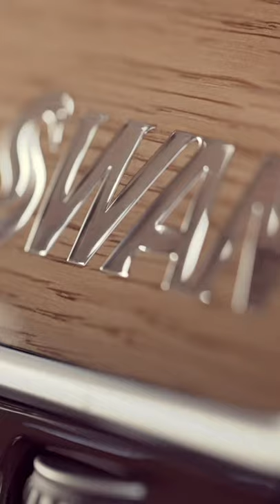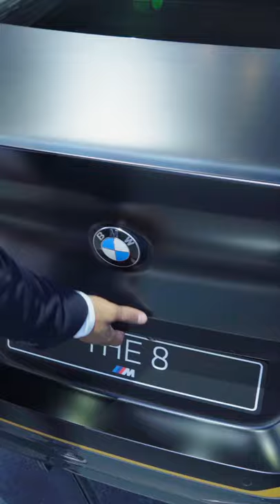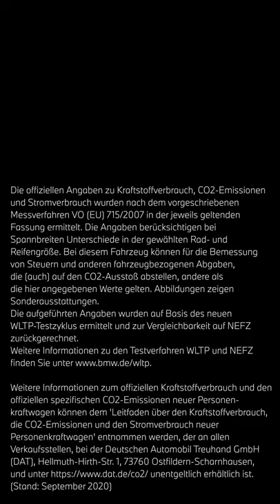BMW TODAY – Folge 14. BMW Editionsmodelle.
Die offiziellen Angaben zu Kraftstoffverbrauch, CO2-Emissionen und Stromverbrauch wurden nach dem vorgeschriebenen Messverfahren VO (EU) 715/2007 in der jeweils geltenden Fassung ermittelt. Die Angaben berücksichtigen bei Spannbreiten Unterschiede in der gewählten Rad- und Reifengröße. Bei dieses Fahrzeugen können für die Bemessung von Steuern und anderen fahrzeugbezogenen Abgaben, die (auch) auf den CO2-Ausstoß abstellen, andere als die hier angegebenen Werte gelten. Abbildungen zeigen Sonderausstattungen. Die aufgeführten Angaben wurden auf Basis des neuen WLTP-Testzyklus ermittelt und zur Vergleichbarkeit auf NEFZ zurückgerechnet. Weitere Informationen zu den Testverfahren WLTP und NEFZ finden Sie

Weitere Informationen zum offiziellen Kraftstoffverbrauch und den offiziellen spezifischen CO2-Emissionen neuer Personenkraftwagen können dem 'Leitfaden über den Kraftstoffverbrauch, die CO2-Emissionen und den Stromverbrauch neuer Personenkraftwagen' entnommen werden, der an allen Verkaufsstellen, bei der Deutschen Automobil Treuhand GmbH (DAT), Hellmuth-Hirth-Str. unentgeltlich erhältlich ist. (Stand: Oktober 2020)

Unzählige Möglichkeiten, exklusive Optionen - Lasst euch von unseren BMW Editionsmodellen begeistern und erfahrt in der heutigen BMW Today Folge mehr über die Material- und Farbauswahl unserer Fahrzeuge. Was ist eure Lieblingskombination?

Im neuen Format BMW TODAY nehmen wir euch mit hinter die Kulissen und präsentieren euch aufregende BMW Modelle, Concept Cars und BMW Locations.